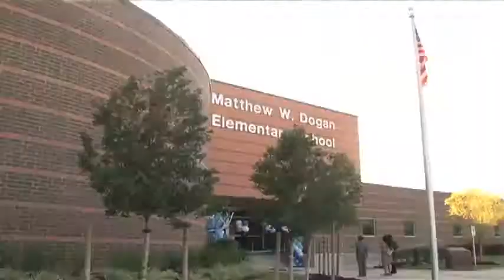Lo Ultimo en HISD Primaria Dogan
Estudiantes de la primaria Dogan hablan acerca de la inauguración de su nuevo plantel escolar. También, la ganadora del prestigioso premio Pulitzer Sonia Nazario visita el Distrito Escolar Independiente de Houston.